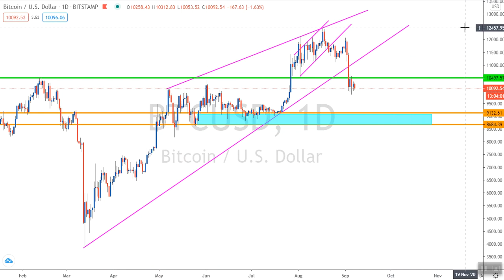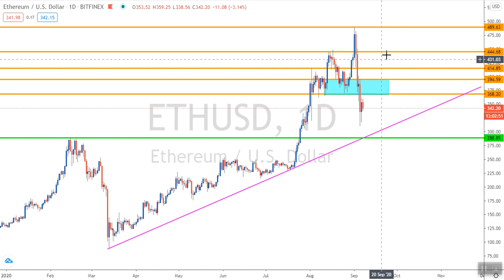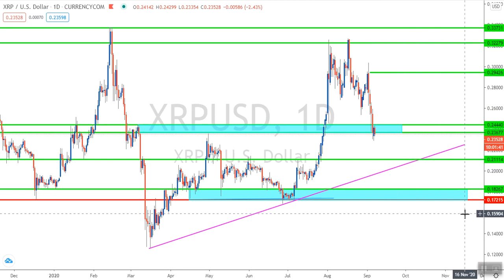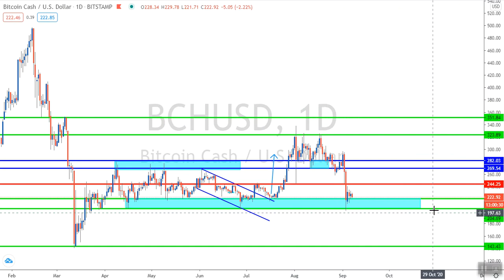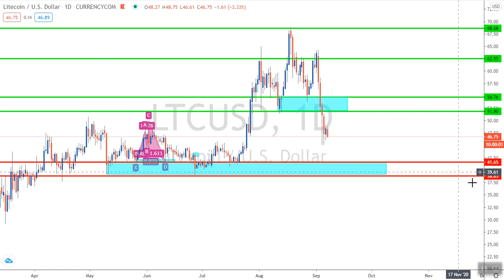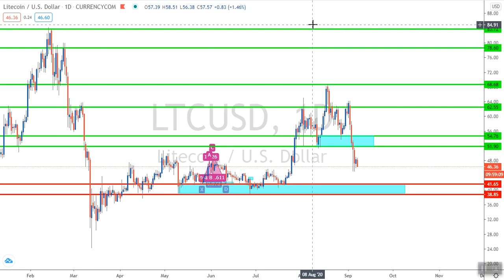اهم الفرص في العملات الرقمية المشفرة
اليكم التحليل الاسبوعي ومتابعه مستمره لافضل العملات الرقمية المشفرة للاسبوع الحالي والفرص عليها

الفرص المتاحه على العملات الرقمية المشفرة :

 البيتكوين Bitcoin

الايثيريوم  Ethereum

 الريبل  Ripple , XRP

 البيتكوين كاش  Bitcoin Cash

 ليتكوين  Litecoin

للتداول على العملات الرقمية وفتح محفظه بها و الاستثمار في العملات الرقمية  زور الرابط التالي :

للاشتراك في غرفة التداول الحي على سوق العملات الرقمية وتحليل سوق العملات الرقمية او مراجعة دوراتنا المختصه بها

- اذا كنت من المهتمين بالتدريب وتعلم اسواق المال فالاكاديميه تؤمن بان اسرع طريقه للنجاح في التداول داخل اسواق المال هو وضع الخوف جانيا او ابعاد الخوف وفكرة خسارة اموالك بحيث عامل الخوف هذا هو اكبر عائق داخل عقل اي متداول ولذلك الاكاديميه يوجد بها اكثر من 3 مناهج تعليميه رئيسيه على الاسواق بالاضافه الى استراتيجية الذيب ولن نقتصر على التعلم فقط بل سنكون موجودين في كل وقت معك من خلال قنواتنا التحليليه على الاسواق او للاستفسار على كل مايختص بالكريبتو ( العملات_الرقمية ) او تعلم البلوك تشين خطوة بخطوة و العملات الرقمية المشفرة بانواعها تواصلو معنا